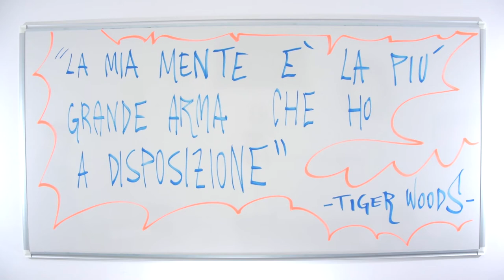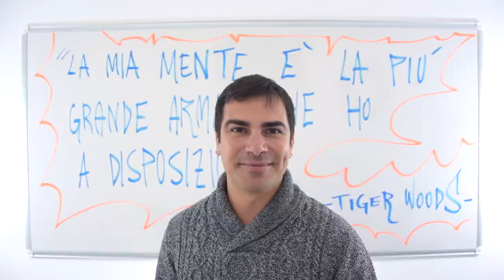Paula Reto - Come lavora un atleta d'élite sulla propria mente | Dott. Stefano Albano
"La mia mente è la più grande arma che ho a disposizione".

- Tiger Woods -

A Miami ho avuto la possibilità di lavorare con il maestro di golf Brando Tommasi e con Paula Reto, una golfista di altissimo livello. Lei già aveva delle strategie mentali per gestire lo stato d'animo, il focus, il livello motivazionale, il livello di attivazione fisiologica. Mi ha contattato perché era interessata a migliorarle. Ecco quindi bisogna riflettere sul fatto che, se un atleta già di alto livello, vuole migliorare il suo approccio mentale, vuol dire che è davvero importante per fare la differenza in qualunque sport si stia praticando! Sempre più atleti stanno capendo l'importanza della preparazione mentale. E tu? Vuoi diventare un campione? Che cosa stai aspettando?